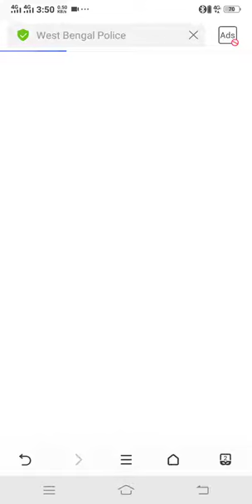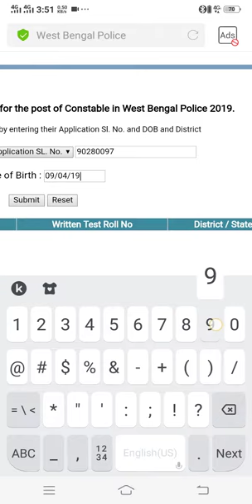WBPOLICE CONSTABLE 2019 PRILI REULT